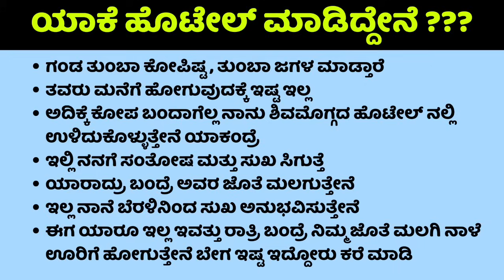Ondu vaara aytu keydu rasa bidtiraa | Hosa Jeevana